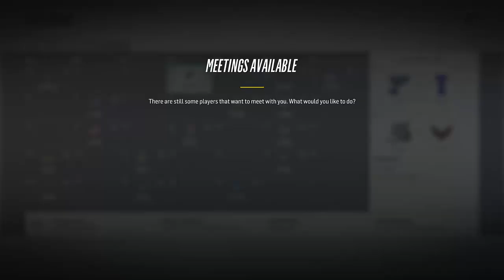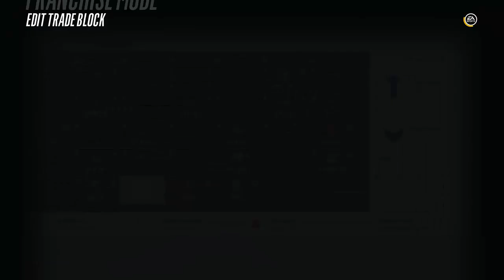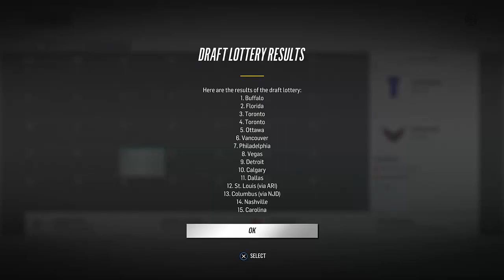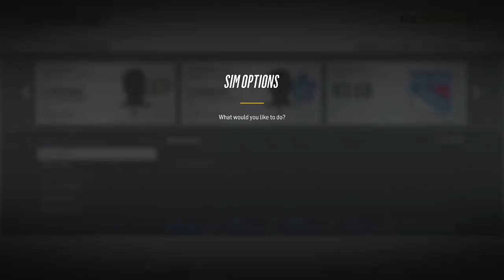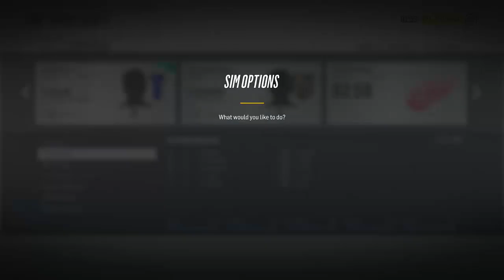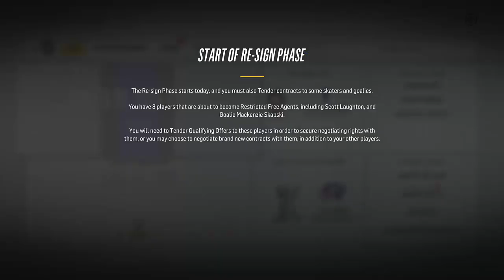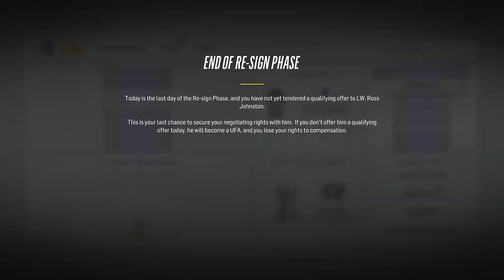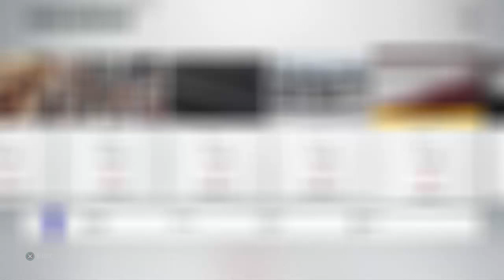NHL 18 Expansion Franchise Toronto Arenas ep 3-YR1- Bad Start